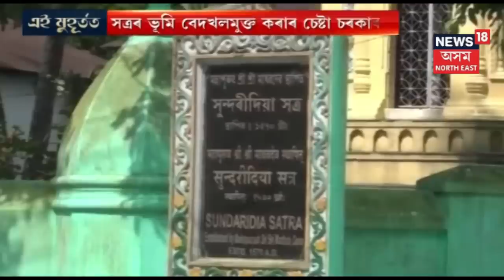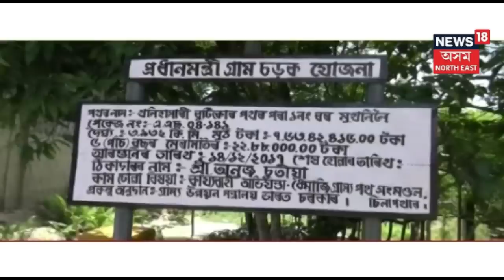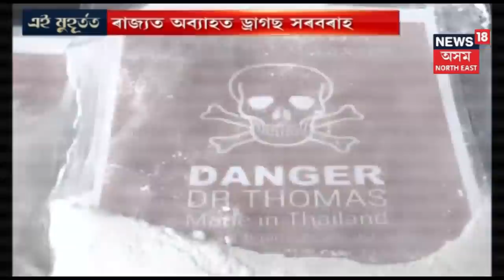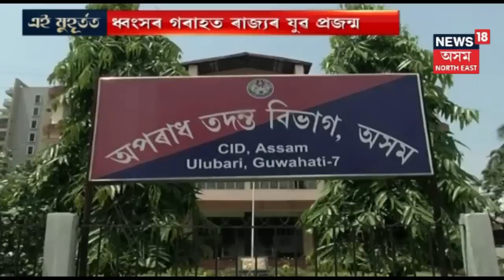Rajnath Singhক ৮ খন কেবিনেট কমিটীতে অন্তৰ্ভুক্তি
কেন্দ্ৰীয় চৰকাৰে পুনৰ জাৰি কৰিলে জাননী । চাওক এই প্ৰতিবেদন ।